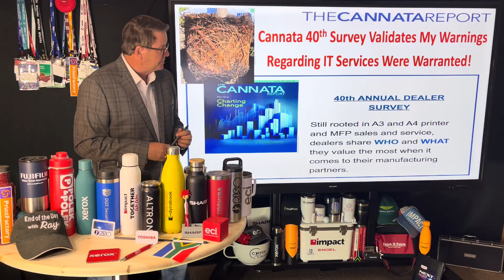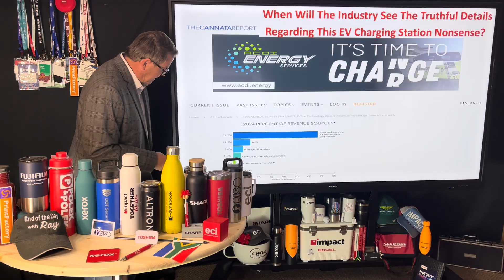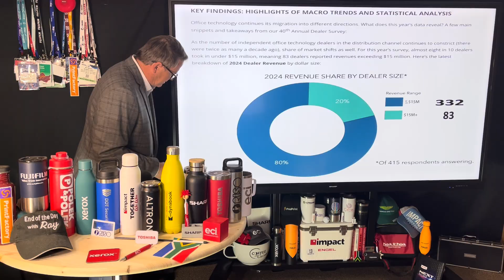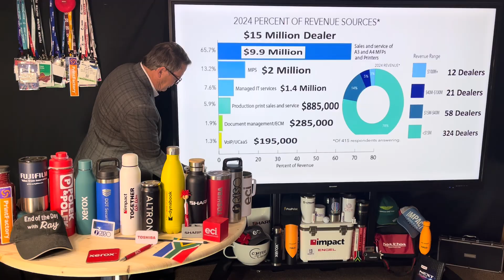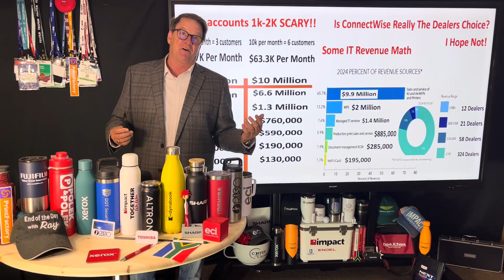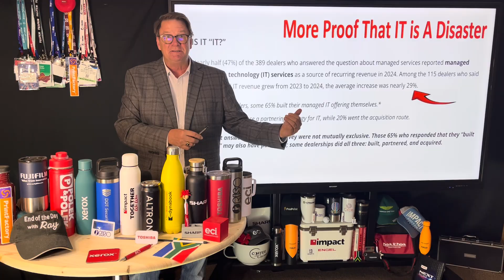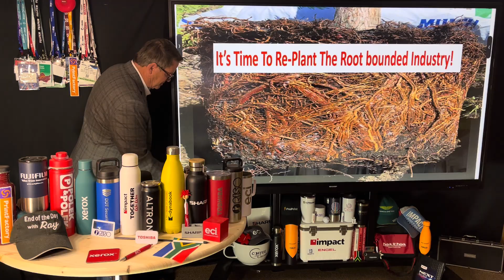The End Of The Day With Ray! WOW! The 40th Cannata Survey Proves My Warnings Are Spot On!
I was excited to see to the latest Cannata 40th Annual Survey! When I dissected the pie charts what I discovered aligns perfectly with all my warnings regarding the industry’s diversification. Especially the industry's dealer's aspirations on the IT services diversification. In this episode I help the Cannata Team finish the survey by highlighting details in the math.